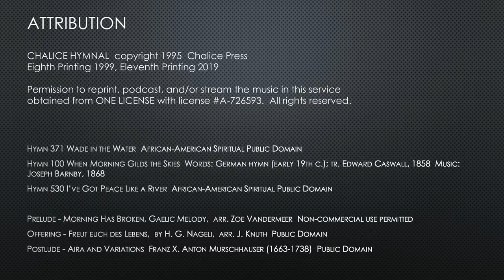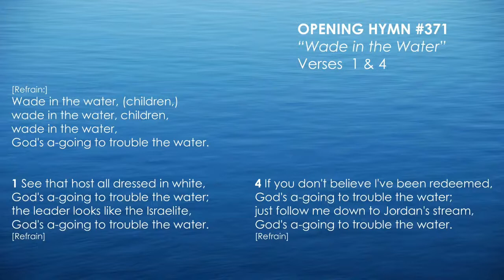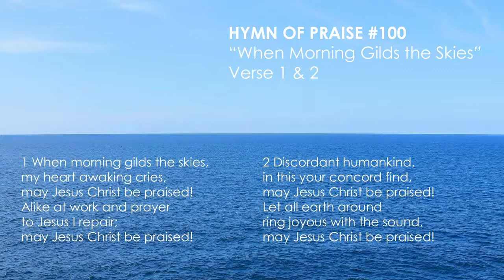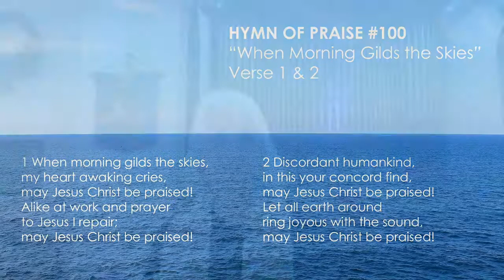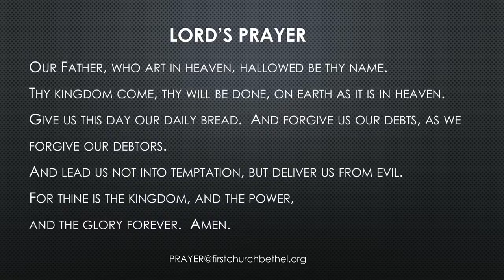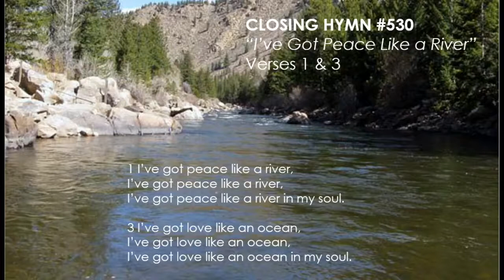Sunday Worship -- 10:00 AM Jan 10, 2021 Baptized in Water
Broadcast LIVE from the sanctuary...

Jesus used an everyday event in the lives of his listeners and taught a spiritual truth about the kingdom of God. Our baptism physically and spiritually connects and renews us for an empowered life. We can experience miracles and abundance and renewal each day.

Tune in here for January 10, 2021 Worship

Join us every Sunday LIVE on FB at 10 a.m. @FCCBCT